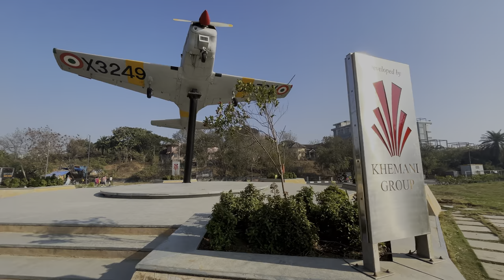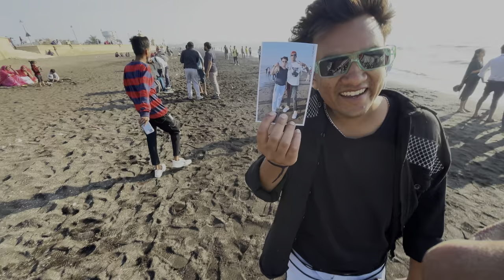Daman Devka Beach🏖️2024 [4k] || Ur20 Vlogs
Instagram 👇_kittu__. ly